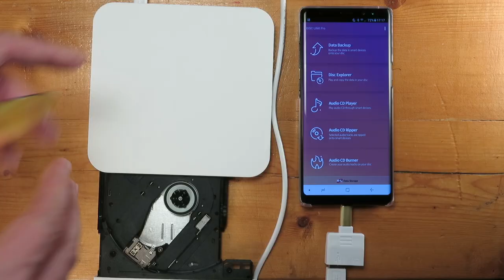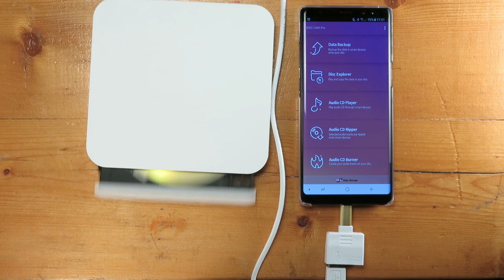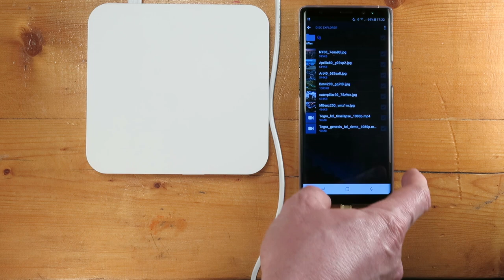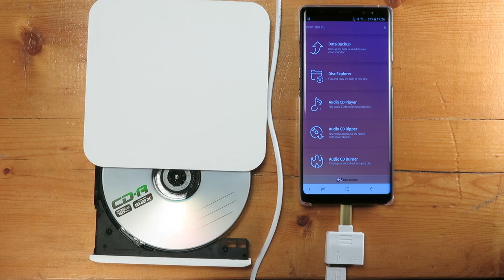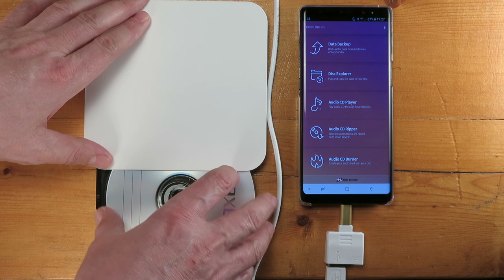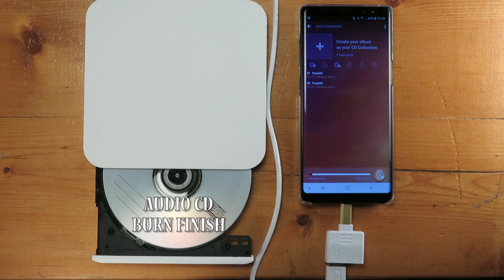How to read and write to CDs and DVDs from Android Phone (USB OTG)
How to read and write to CDs and DVDs from Android Phone
Transfer and preserve photos, videos, music and data from your Android OS devices to an optical disc. Also, video, audio and data from optical discs can be played and read on your Android OS devices.